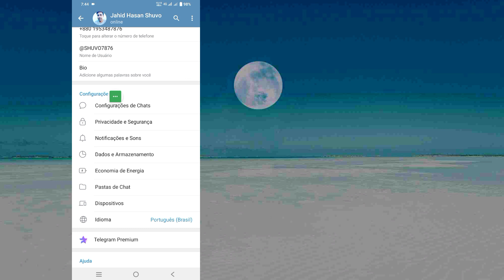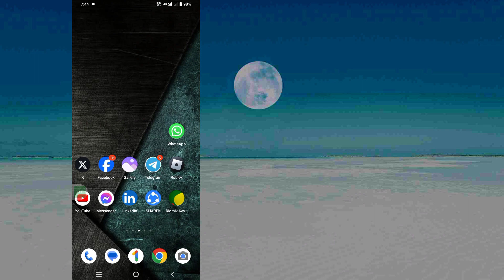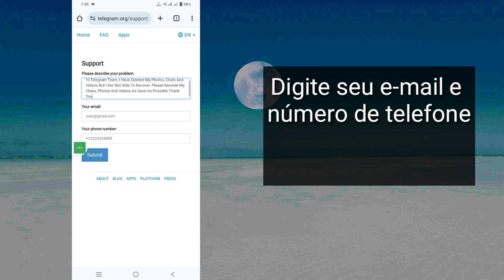Como recuperar mensagens, fotos e vídeos excluídos do Telegram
Como recuperar mensagens, fotos e vídeos excluídos do Telegram | Recuperação de mensagem excluída do Telegram

 Oi, pessoal
 Neste vídeo vou mostrar como recuperar mensagens, fotos e vídeos excluídos do Telegram | Recuperação de mensagem excluída do Telegram

 Como recuperar mensagens, fotos e vídeos excluídos do Telegram Você é usuário de dispositivos móveis iOS, Android e iPhone?  Em seguida, siga as etapas abaixo

 Veja que não há opção para recuperar bate-papos, fotos e vídeos, não se preocupe, vou mostrar a recuperação deles, vá para qualquer navegador e pesquise o suporte do Telegram,
 Agora digite aqui
 Olá equipe do Telegram, excluí minhas fotos, bate-papos e vídeos, mas não consigo recuperar.  Por favor, recupere meus bate-papos, fotos e vídeos o mais rápido possível. Obrigado,
 Digite seu e-mail e número de telefone.
 Agora envie sua solicitação. A equipe do Telegram ajuda você a recuperar seus bate-papos, fotos e vídeos.  Obrigado❤️